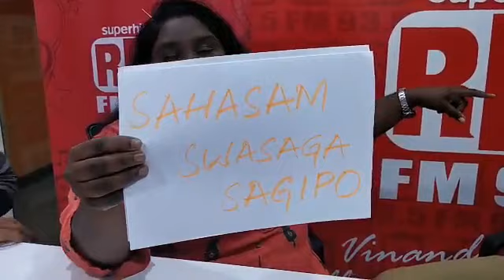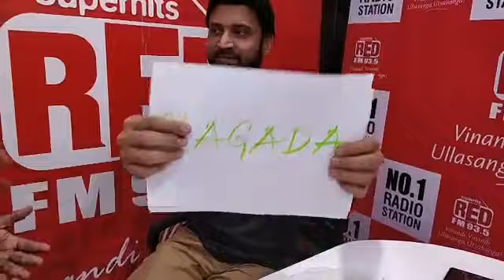Hero Sumanth Live | Subrahmanyapuram | Red FM Telugu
Hero Sumanth on Subrahmanyapuram Movie in RedFMTelugu Studio